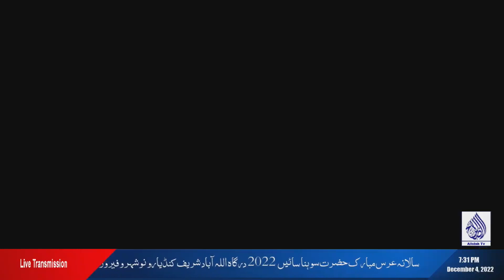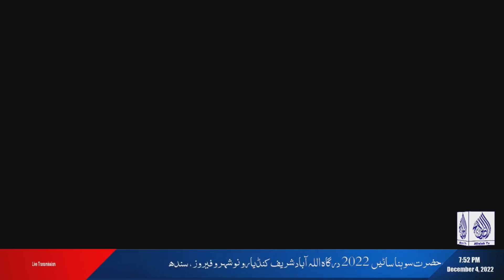Sajjan Saeen | Annual URS Mubaarak 2022 | Alislah Tv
Exclusive Speech by His Eminence Huzoor Qibla Aalam Mehboob Sajjan Saeen (mza) during Annual URS Mubaarak Hazrat Sohna Saeen (R.A) at Dargah Allah Abad Sharif on Sunday 4th December 2022